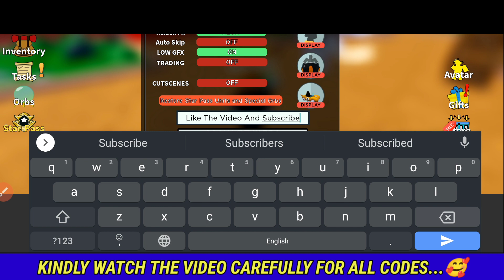⚠️UPDATE NEW!⚠️ ALL STAR TOWER DEFENSE ROBLOX CODES 2023 - ASTD STARDUST CODES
⚠️UPDATE NEW!⚠️ ALL STAR TOWER DEFENSE ROBLOX CODES 2023 - ASTD STARDUST CODES, CODES FOR ALL STAR TOWER DEFENSE 2023 - ROBLOX ASTD CODES 2023